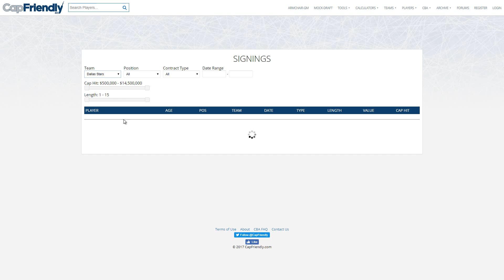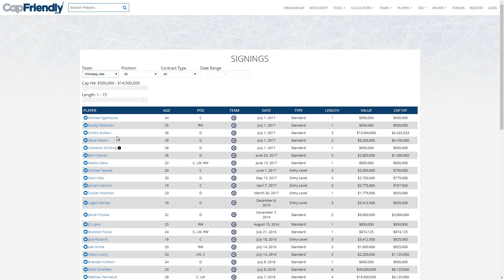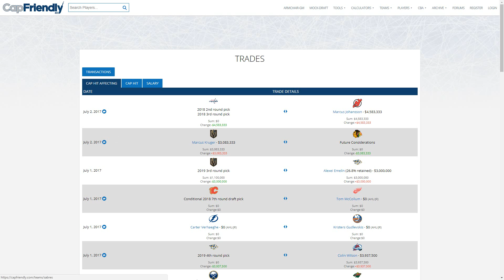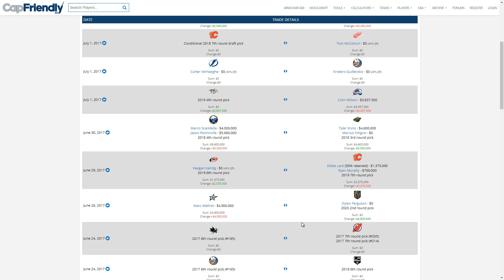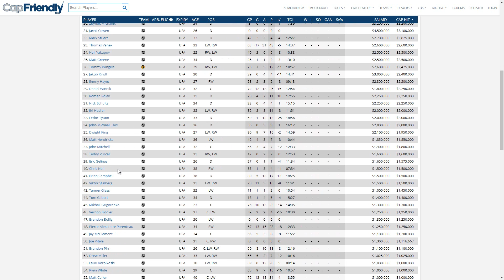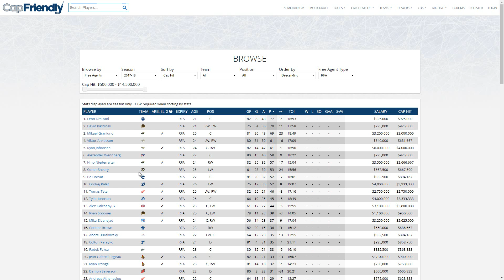Tougie's Take: Free Agency 2017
My 700th video is a doozy. With help from the lovely Capfriendly.com let's talk about the past week in the NHL. The trades, the players who have signed, the players who haven't. Everything.